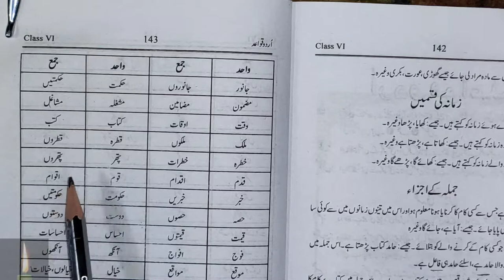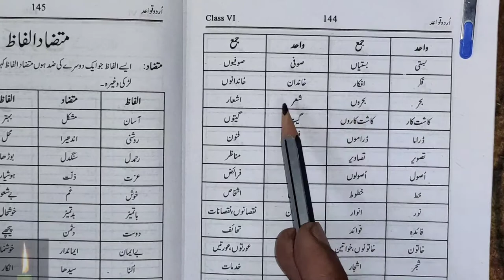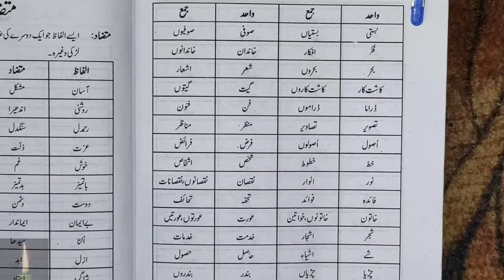class 6 important wahid jama urdu grammar according to syllabus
Urdu || guldasta||
chapter 1:- Jaisi niyat waisa fal 2:- Khushi kaa raaz 3:- pari ka wardaan 4:-kaun se din achche 5:-teen sawal 6:-kachuwa aur talaab 7:-usi se thanda usi se garam 8:-teen kachuwa 9:-qismat ka khel